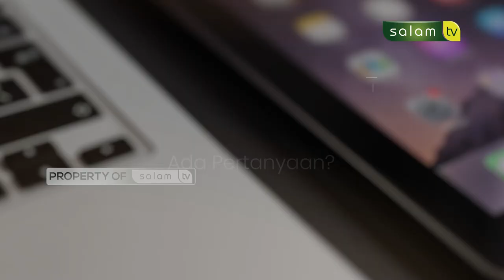𝐆𝐀𝐊 𝐒𝐄𝐃𝐄𝐊𝐀𝐇 𝐍𝐀𝐌𝐀𝐍𝐘𝐀 𝐊𝐀𝐋𝐎 𝐆𝐀 𝐁𝐀𝐍𝐘𝐀𝐊!! 😲😲 - 𝐇𝐀𝐋𝐎 𝐔𝐒𝐓𝐀𝐃𝐙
10.000/bulan Sangat berarti untuk kelangsungan Operasional Produksi

Jazakumullahu khairan…

Organized by:
🌐 Arrisalah Media Network
📡 Salam TV
🖥 Islamicmedia.id
📻 Radio Arrisalah